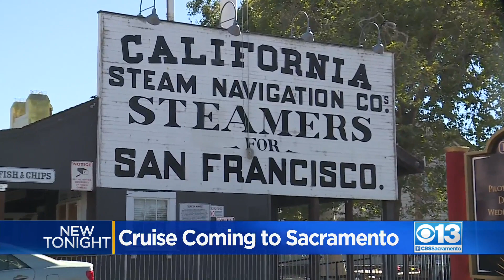Would you pay $6K to go on a cruise that teaches you about Sacramento?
All aboard the "American Jazz" a new cruise coming to Sacramento that will teach you about the history of the capital city...for $6K.